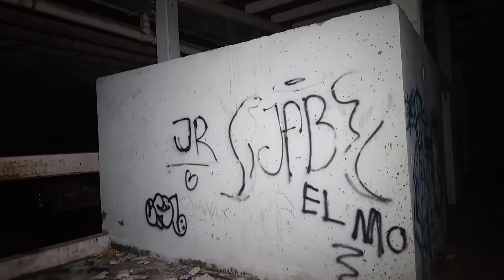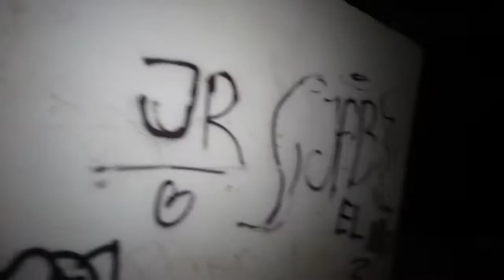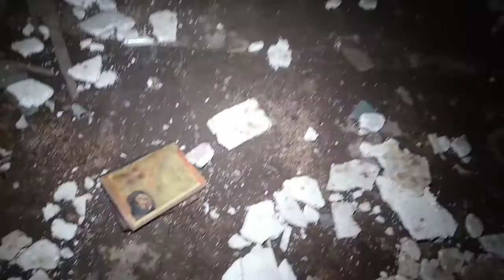La bodega de los lamentos, (aquí murieron muchos trabajadores) Ft faze cesar.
Amigos estamos en una nueva locación fuera de veracruz ya que nos avian contado que aki muriendo muxos trabajadores.